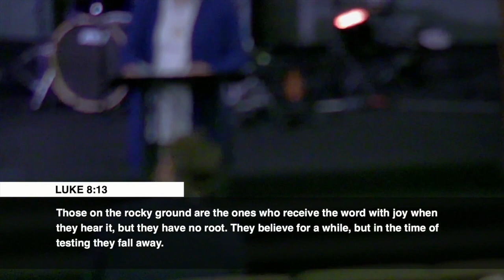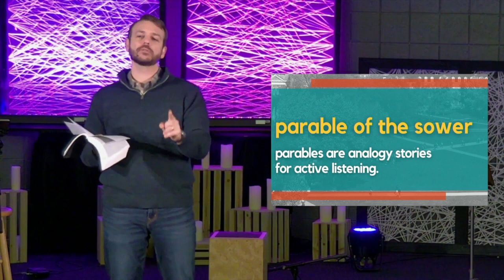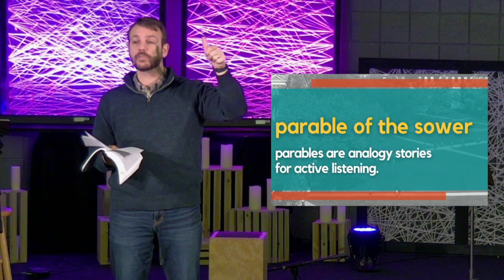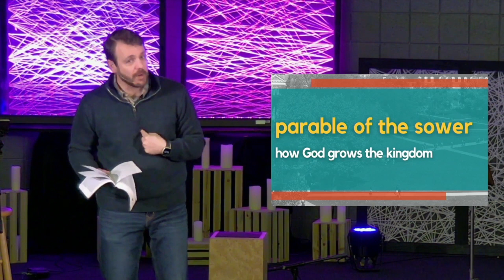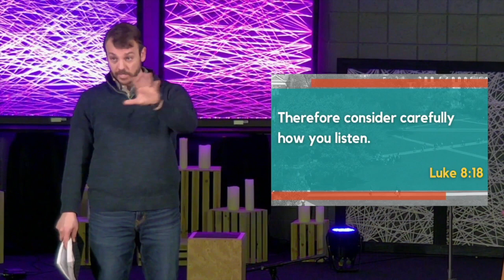The Way (8 of 10) || Listen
Following Jesus means listening carefully to the gospel